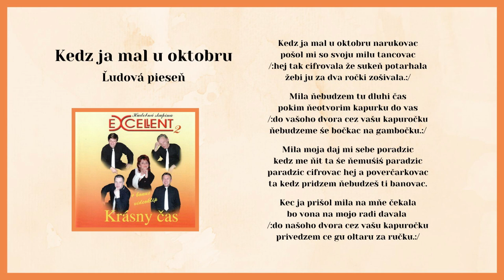EXCELLENT 2, Ked ja mal u oktobru, ľudová, Videorohaľ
V roku 2008 hudobné vydavateľstvo VIDEOROHAĽ vydalo už druhý album skupiny EXCELLENT pod názvom Krásny čas. Album obsahoval aj dva videoklipy pre PC. Obsadenie kapely: Martin Tkáč, Jozef Sedlák, Ladislav Balog, Jozef Gromina a Zdenka Arendášová.